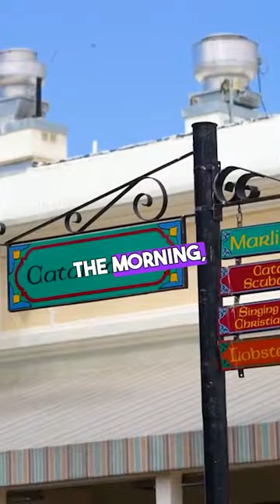he Overnight Avalon Jetski Adventure is here!!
The Overnight Avalon Jetski Adventure is here!! Ride from Long Beach to Catalina Island and spend the rest of your day in Avalon! Bookings can be made in the link in our bio!!